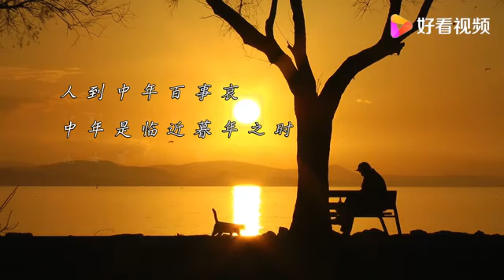人到中年，诸多无奈，养家糊口为何会如此艰难？问题到底出在哪？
人到中年，诸多无奈，养家糊口为何会如此艰难？问题到底出在哪？,本视频由李云飞Afey原创提供,1099次播放,好看视频是由百度团队打造的集内涵和颜值于一身的专业短视频聚合平台